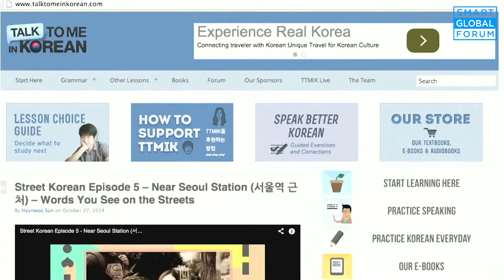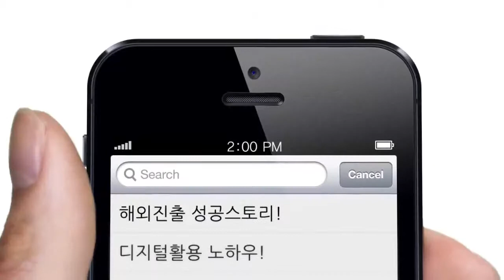[스마트글로벌포럼 4회] 199개국 870만 외국인에게 한국어를 파는 남자, Talk To Me in Korean 선현우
스마트글로벌 포럼은 매주 금요일 오후 2시에 해외진출에 성공한 중소기업 CEO들과 디지털활용 전문가들을 모시고, 해외진출의 노하우만을 집중적으로 생방송토크로 알아보며 진솔한 온라인 질의응답을 가지는 공간입니다.